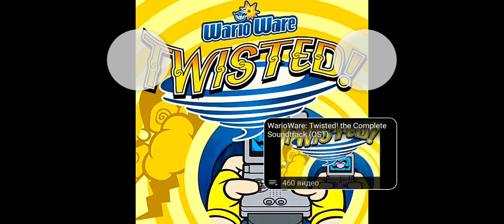19 февраля 2024 г.(2)